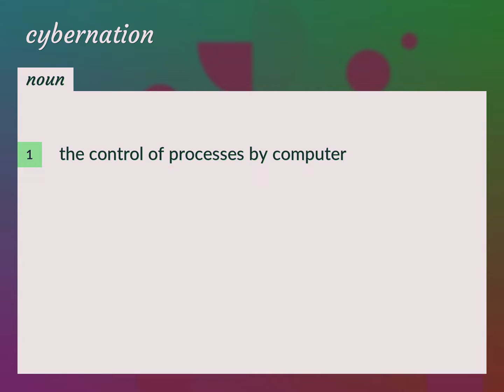Cybernation | meaning of Cybernation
What is CYBERNATION meaning?